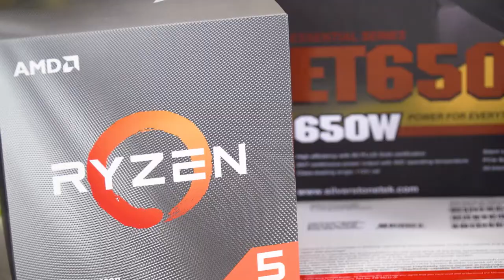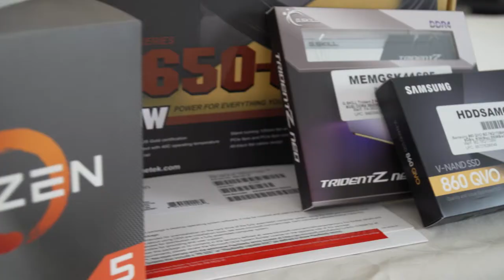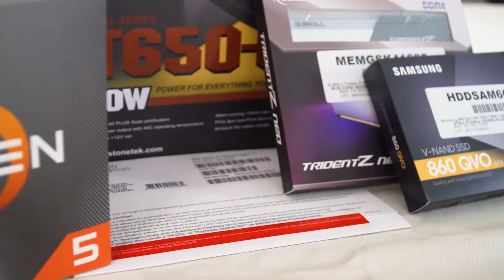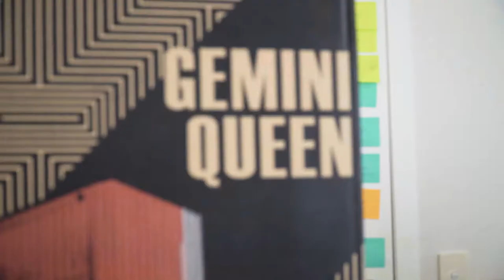Saskia's First Ever Rig Build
Saskia ran out of space on her gaming computer, so what did she do? She built a new one! Watch as Saskia discovers how easy it is to build your own computer 😊

🖥️ Host: Saskia Donnell
🎥 Camera: Nick Holder
✂️ Camera/Editor: Jaz Witheford
You can find us on other parts of the internet too!

"Open Windows" - Fantoms

"Cheap Treasures" - Cast of Characters

"Floridian Fountain" - Isaac Joel

"Green Poodle" - Isaac Joel

All music pieces were licenced from soundstripe.com

This was a very ambitious project, with three cameras used and over four hours of footage across them all. Very proud I managed to trim that down to 8 mins, sheeesh - Jaz